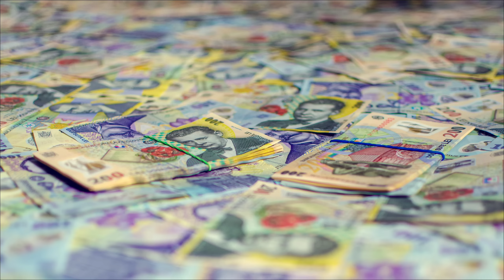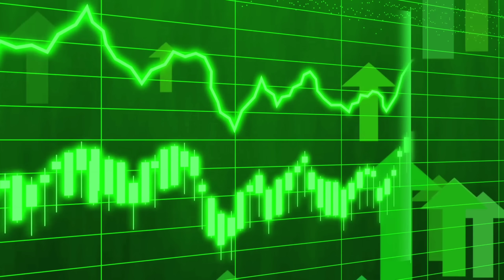🇲 🇴 🇱 🇩 🇴 🇻 🇦 माल्डोवा देश की ये बातें दुनिया को नहीं पता | Shocking Facts About Moldova